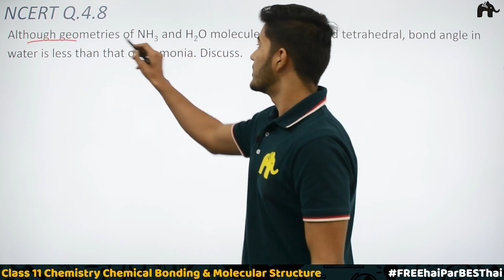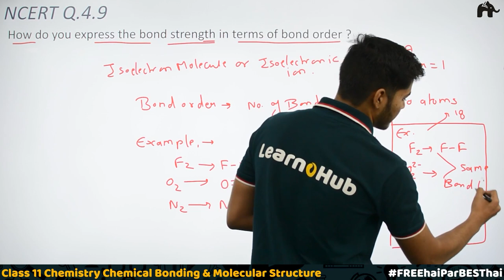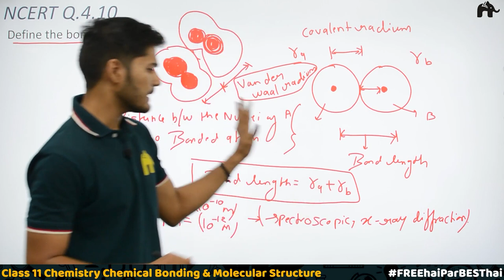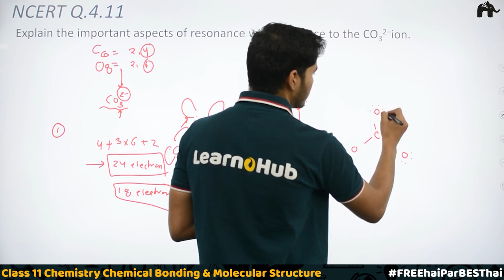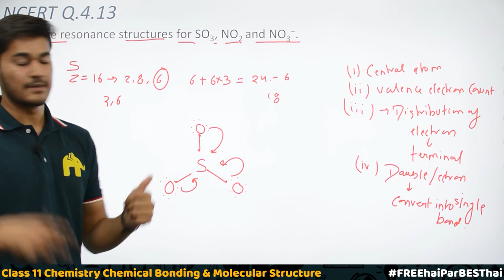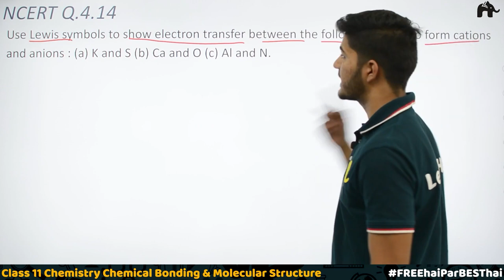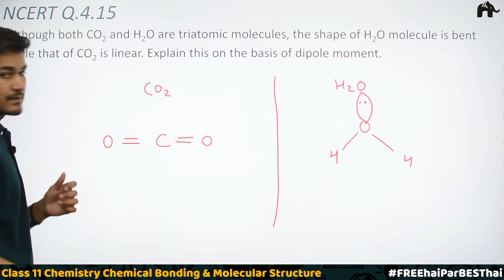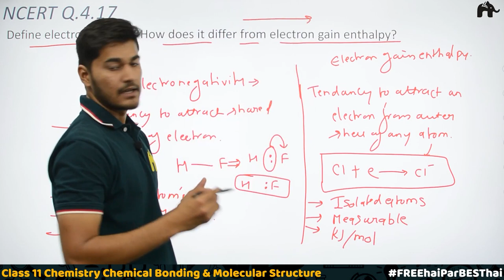Chemical Bonding and Molecular Structure Class 11 Chemistry | NCERT Solutions | Chapter 4 Ques. 8-17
Timestamp:
00:00 Introduction
0:37 NCERT Q4.8
6:56 NCERT Q4.9
15:24 NCERT Q4.10
23:52 NCERT Q4.11
33:30 NCERT Q4.12
36:16 NCERT Q4.13
48:56 NCERT Q4.14
54:51 NCERT Q4.15
01:01:24 NCERT Q4.16
01:04:17 NCERT Q4.17